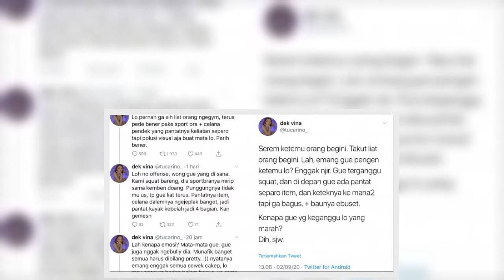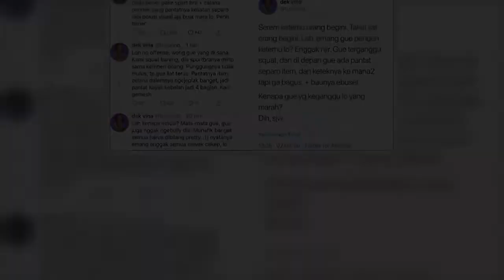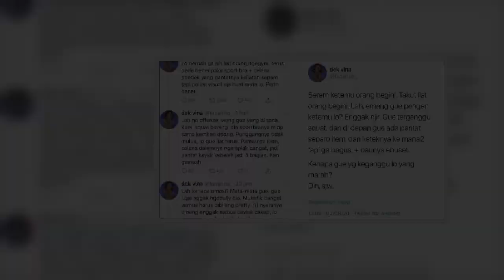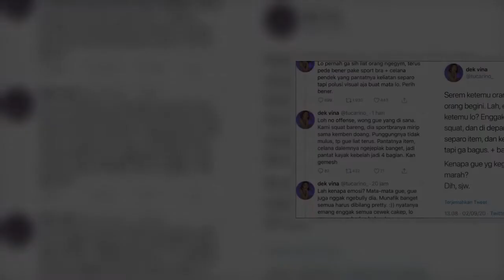Revina VT Dicibir Angkuh Usai Komentari Fisik Tak Sempurna Wanita Hingga Sebut Polusi Visual